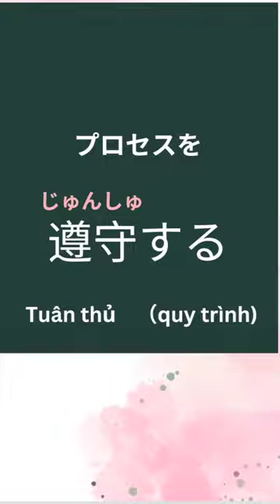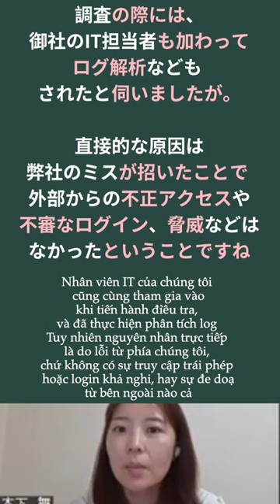Tiếng nhật IT (check)